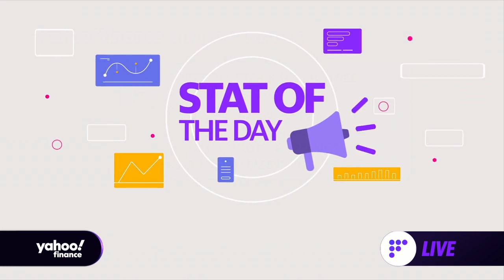Twitter stock surged more than 20% for just the 4th time in company history on Monday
Yahoo Finance's Brian Sozzi breaks down Twitter's stock performance after Tesla CEO Elon Musk took a 9.2% stake in the company.